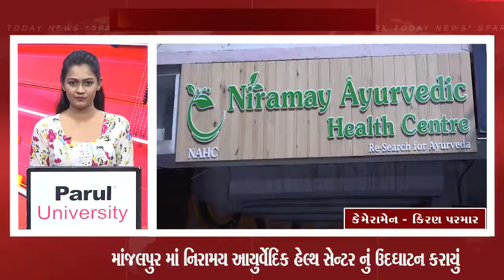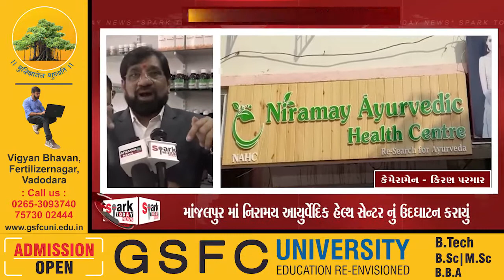Manjalpur Ma Niramay Ayurvedic Health Center Nu Udhghatan Karayu 2020 Spark Today News Vadodara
Niramay Ayurvedic Hospital - First Niramay Ayurvedic Health Center franchise Open in Varoda, Gujarat on date of 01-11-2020 by Vaidyaratnam Sandip patel .
Ayurvedic Clinic Franchise, Ayurvedic medicines, Ayurvedic Treatment, Ayurvedic Doctor.